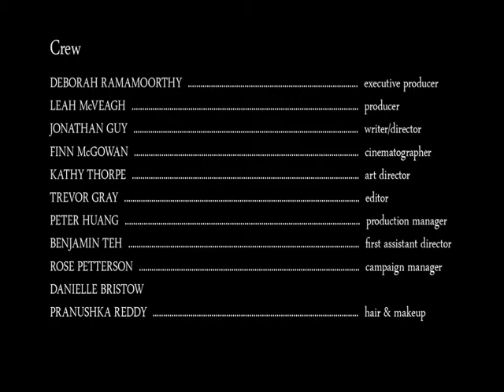Paper Hats - Re-Score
This is a Re-score of the music to the short film "Paper Hats" from Zsofi Pictures.

I discovered this short film and decided to re-score the music for it.
The music heard in this particular video is all by myself.

This re-score was not done for commercial purposes. Rather, in efforts to present a re-imagining for strings rather than solo piano.